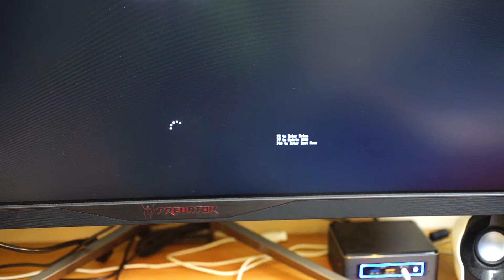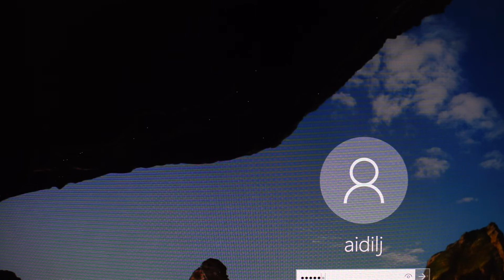Nuc7i5bnh driving Predator X34 problem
This video is showing the green noise/artifacts when the Nuc is driving the Predator X34
Bios is 0049
Iris driver 4664

I don't see this problem when driving 4K TV